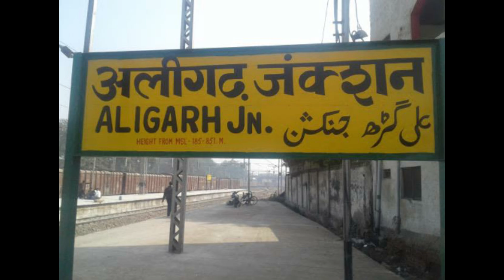చైనా తో యుద్ధానికి బయలుదేరిన బుడతలు | Important News of the Week | Telugu Vocal part#1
Interesting Topics of the Week | Important News of the Week | Telugu | Telugu Vocal

చైనా తో యుద్ధానికి బయలుదేరిన బుడతలు